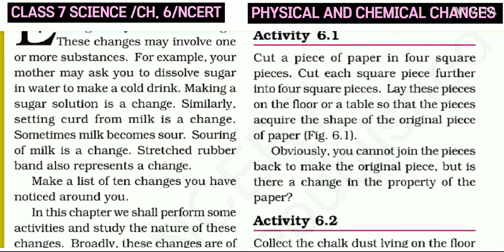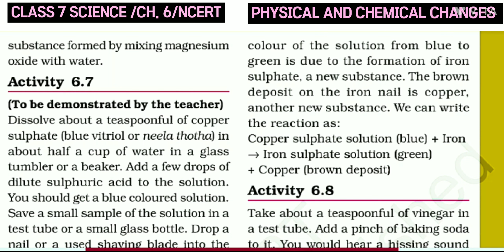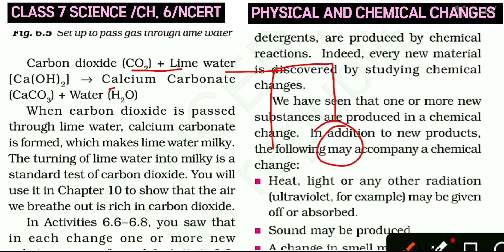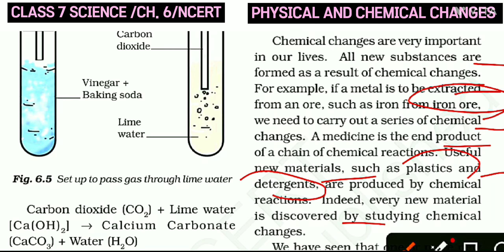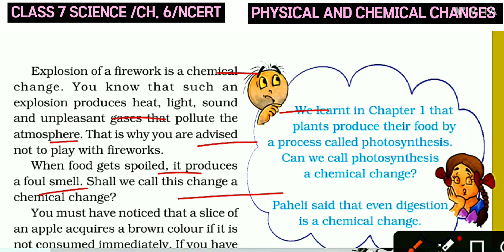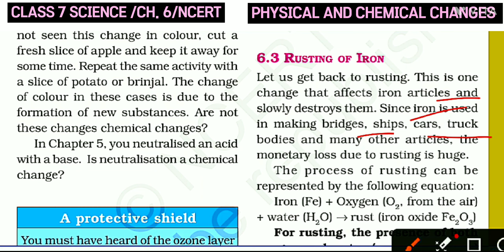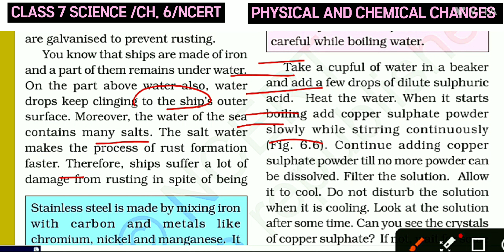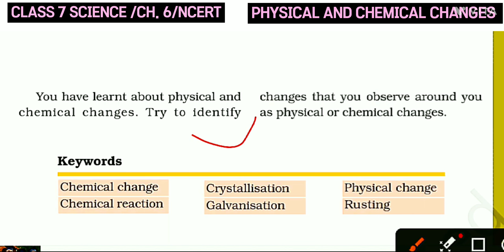CLASS 7 SCIENCE/NCERT/CBSE/CH. 6,PHYSICAL AND CHEMICAL CHANGES, PART 2,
HELLO GUYS 😊, IN THIS VEDIO WE CAN STUDY ABOUT NCERT SCIENCE  CLASS 7 /EASY TEACHING METHOD/EXPLANATION IN HINDI

IN THIS VEDIO WE WILL LEARN ABOUT INTRODUCTION OF PHYSICAL AND CHEMICAL CHANGES WITH EXAMPLE AND ACIVITIES, PHYSICAL CHANGE PROPERTIES, VINEGER AND BAKING SODA REACATION, RUSTING THE IRON, GALVINISATION, CRISTALISATION

You can visit my painting channel